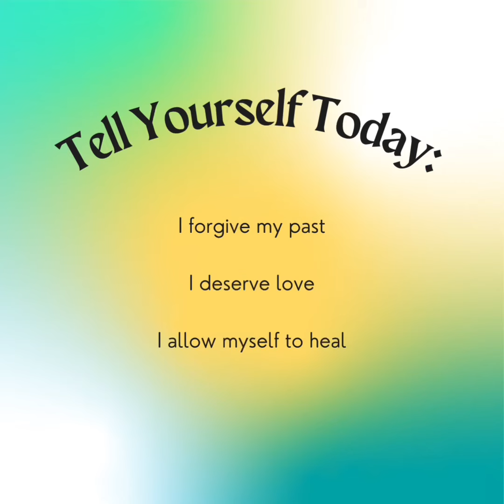Healing is an inside job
No one is coming to save you because you are capable of overcoming and don’t need saving. YOU GOT THIS MAMA!

All you need is some support, resources, and a strategy to get from where you are to where you want to be. This works for your motherhood journey, as well as work, marriage, business, dream-chasing, and anything else!

And remember….JUST KEEP CLIMBING!